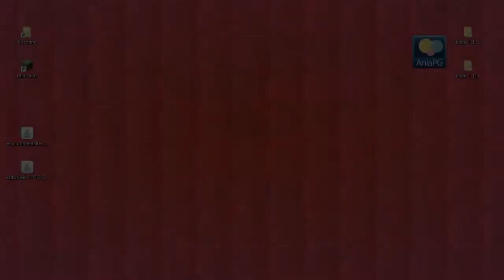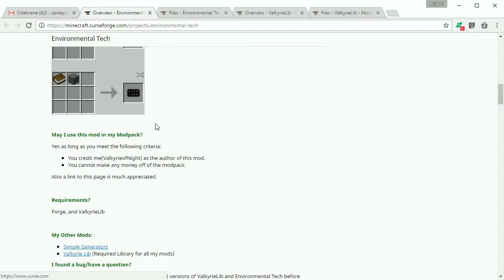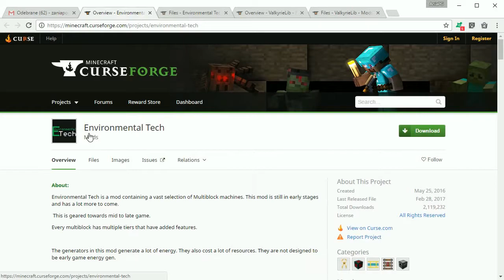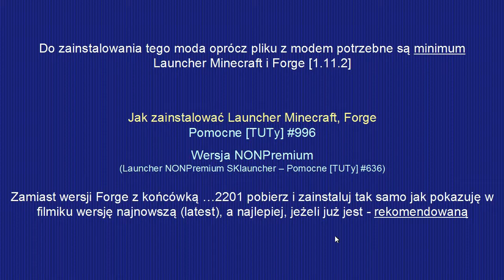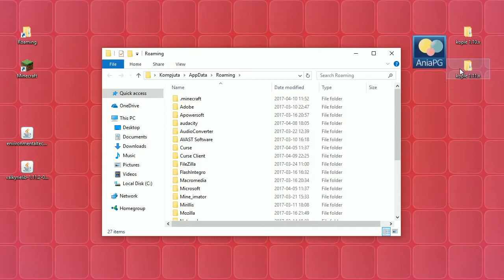Environmental Tech 1.11.2 - Jak zainstalować mody - PL Instalacja moda do Minecraft 1.11.2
[ENVIRONMENTAL TECH MOD 1.11.2]

W 1064 odcinku z cyklu Pomocne [TUTy] zainstalujemy mody: [1.11.2] Environmental Tech Mod - by ValkyrieofNight

UWAGA!!!

! POMOCNE LINKI: !
* Environmental Tech Mod - by ValkyrieofNight

Muzyka:
* "The Telltale Hero" by Briareus